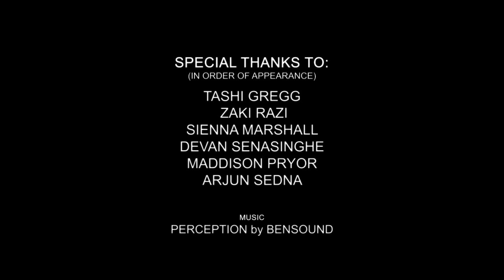CTHS (2020) Alumni share words of encouragement for current CTHS Year 12s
The 2021 Year 12s at Cherrybrook Technology High School are facing an unprecedented approach to the final few months of their schooling. Here are some words of support and encouragement last year’s Year 12 students have to share with the current Yr12 cohort